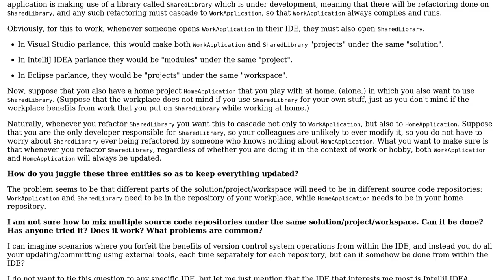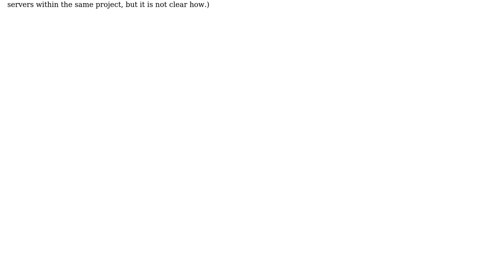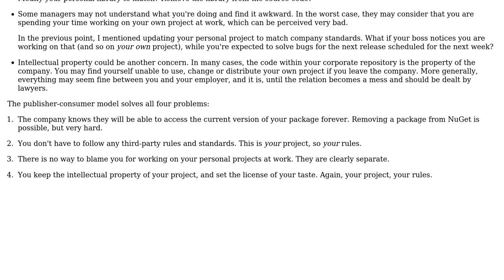Software Engineering: Home project & work project sharing common library under development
With thanks & praise to God, and with thanks to the many people who have made this project possible! | Content (except music & images) licensed under CC BY-SA | Music | Images & others | With thanks to user Mike Nakis user Arseni Mourzenko and the Stack Exchange Network Trademarks are property of their respective owners. You are responsible for your own actions.